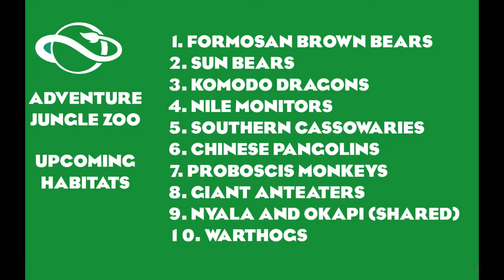Adventure Jungle Zoo | Ep. 46 | "Oops, I Meant Indian Elephants" | Planet Zoo Sandbox Mode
Elephant Habitat | Sandbox Mode | Planet Zoo Let's Play | Ep. 46 | Gameplay | Tropical Animals

This is the forty-sixth episode of the Adventure Jungle Zoo project.  In this episode, I finish the elephant habitat. Thing is, African elephants aren't a tropical species.  I was certain that African elephants live in jungle environments, but it turns out that the elephants found in the jungles of Africa is the African forest elephant, Loxodonta cyclotis, is an entirely different species than Loxodonta africana, which is the species of African elephant found in this game.  Oops!  So instead, I switched out the African elephants for Indian elephants, which are a tropical species.

Anyway, this is also one of the many videos I managed to record without my microphone being on.  Sorry about that.

The animals in this zoo -- with the single exception of the lions -- are all Tropical Biome animals.

Mornings at 10 am, Eastern Standard Time (US) (that's 7 am US Pacific Time, 3 pm Greenwych Mean Time, and 4 pm Central European Time).

"Hero Giraffe" by J.J. Ibsen